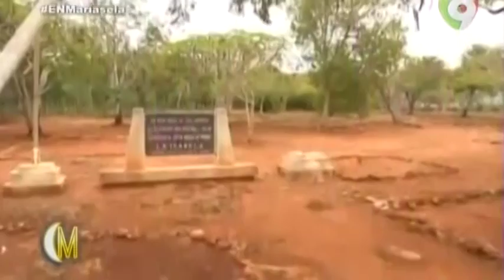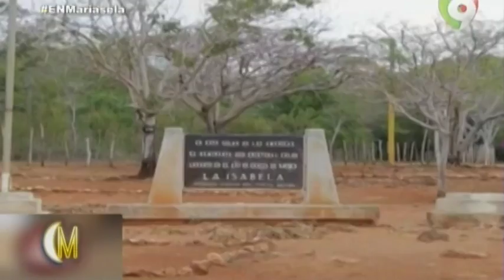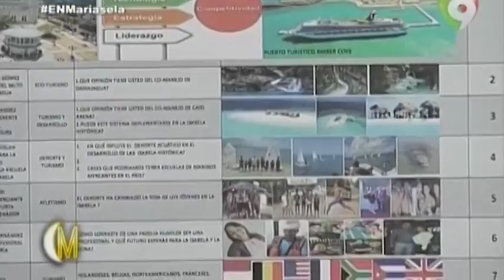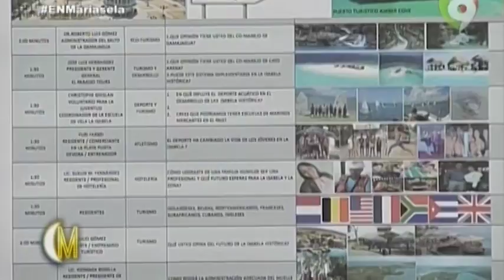El Arquitecto Dario Franco, explica sus intenciones con La Isabela – Esta Noche Mariasela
El Arquitecto Dario Franco, explica sus intenciones de preservar lo que queda de La Isabela – En EstaNocheMariasela